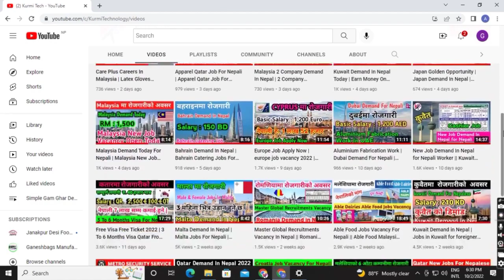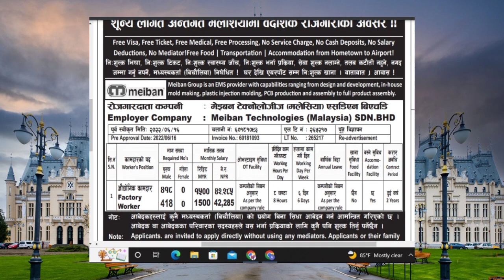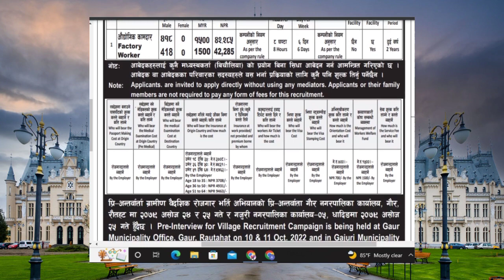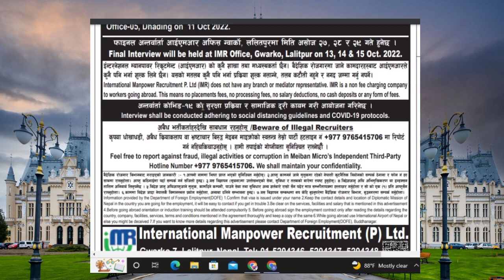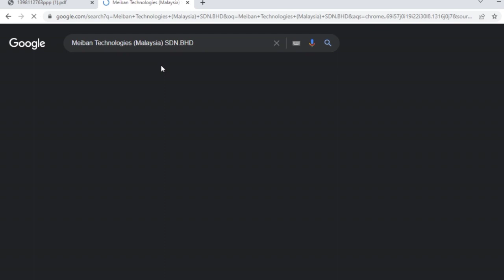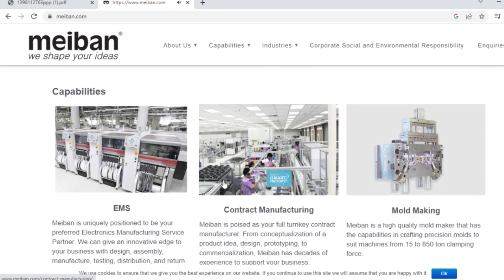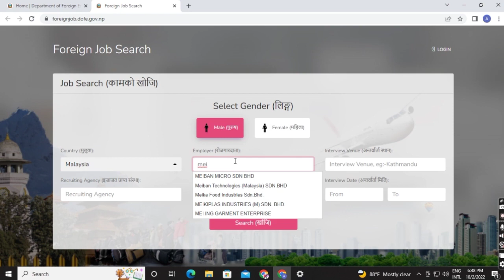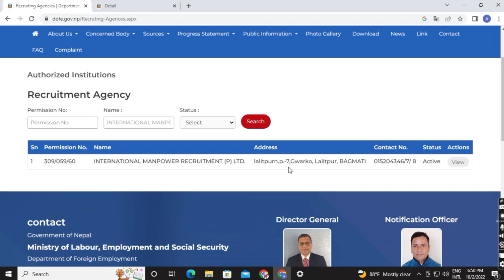Malaysia Demand In Nepal | Meiban Technology Malaysia | Technology Company In Malaysia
Hi
   kurmi tech
About this vedio

MY New Channel ( Jankapur Desi Food Challenge)

malaysia demand in nepal
technology company in malaysia
meiban mtechnology malaysia
Top 10 technology companies in Malaysia
Top IT company
Malaysia technology company
Environmental Technology Malaysia
Technology in Malaysia 2022
Technology sector in Malaysia
Information technology Malaysia
Malaysia Technology ranking
IT company in Kuala Lumpur
Biggest IT company in Malaysia
Top 100 IT companies in Malaysia
Listed technology company in Malaysia
mebin tecnology malaysia
High-tech industry in Malaysia
malaysia demand in nepal 2022 october
Venture company Malaysia demand in nepal
Malaysia demand in Nepal 2079
Malaysia demand in Nepal 2022 september
Technology malaysia university